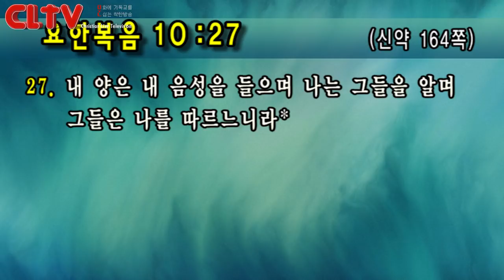CLTV 파워예배ㅣ금요성령집회(162회)ㅣ2019.4.5ㅣ선한목자교회(유기성 목사)ㅣ‘귀가 열리게 하소서'